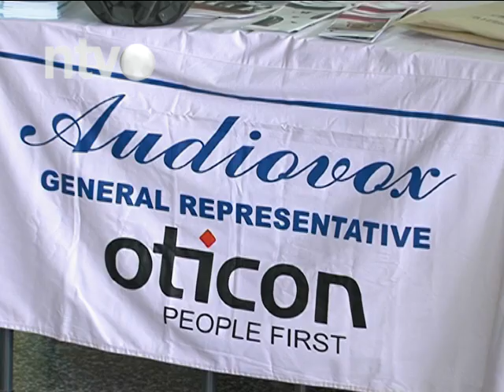Šesta naučna konferencija „Slušam i govorim’’ | 27.03.2015